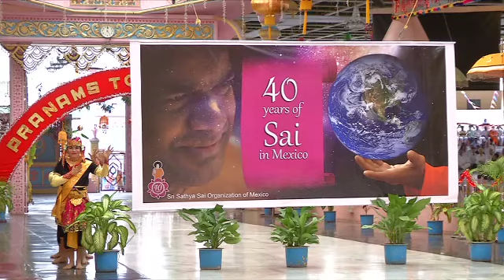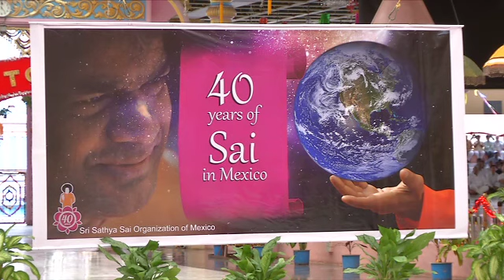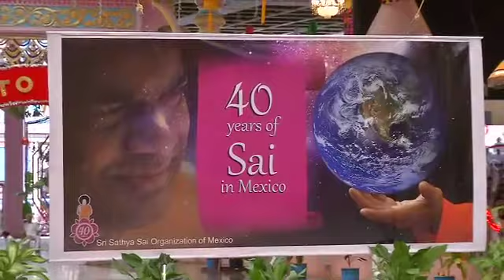Balinese Dance & Mexican Choir Presentation - 23 July 2013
As part of the Guru Poornima Celebrations, the devotees from Indonesia made an offering entitled Gopala Dance, a traditional Balinese dance representation of Lord Krishna's leelas with his playmates. This was followed by a presentation by a choir of Mexican devotees. The devotees, celebrating 40 years of the Sri Sathya Sai Organisation of Mexico, sang a medley of Mexican folk songs that was followed by some devotional numbers.